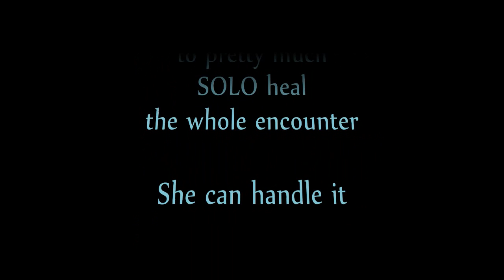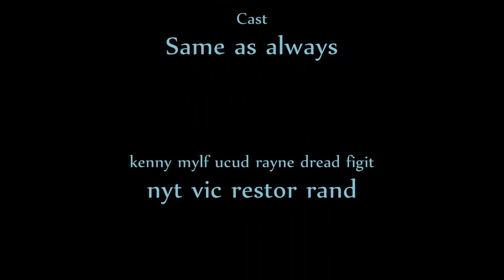Lady Deathwhisper - Daybreak 10man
Lady Deathwhisper - Daybreak US-Turalyon  - Team Alpha takes on Miss. Mouth, aka Noisy aka DeathSHOUTER!  This isn't how you do the fight, but we have fun anyways... ;)